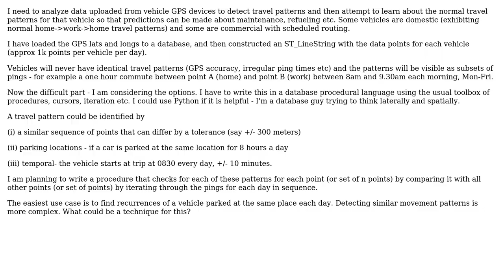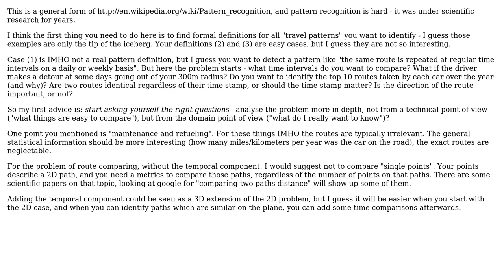Software Engineering: Detecting travel patterns in geospatial data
With thanks & praise to God, and with thanks to the many people who have made this project possible! | Content (except music & images) licensed under CC BY-SA | Music | Images & others | With thanks to user MarkTeehan user gnat user Doc Brown and the Stack Exchange Network Trademarks are property of their respective owners. You are responsible for your own actions.